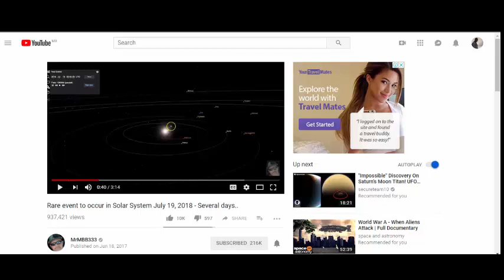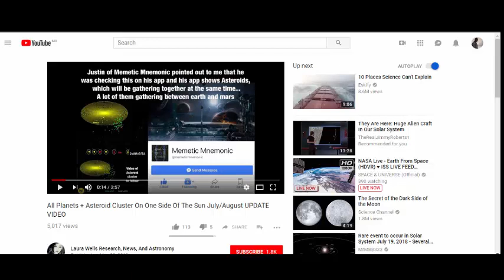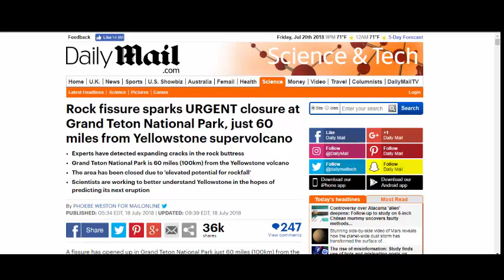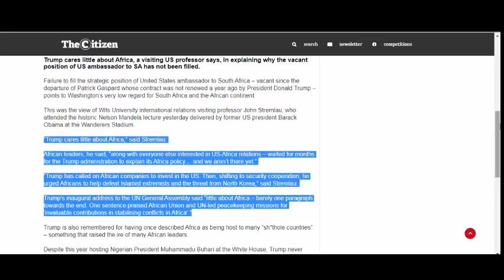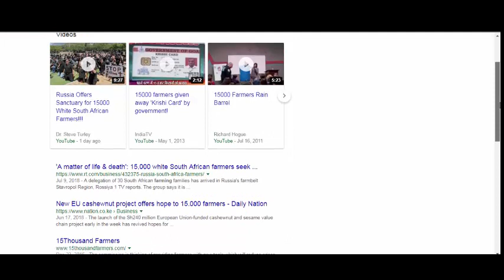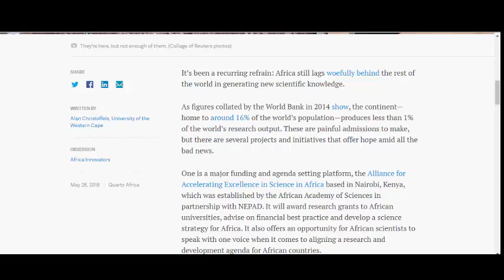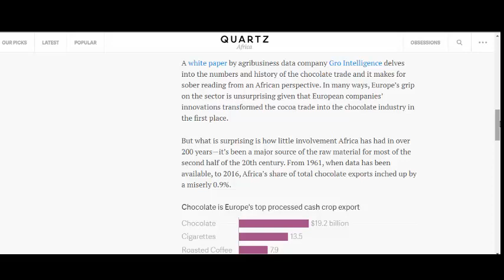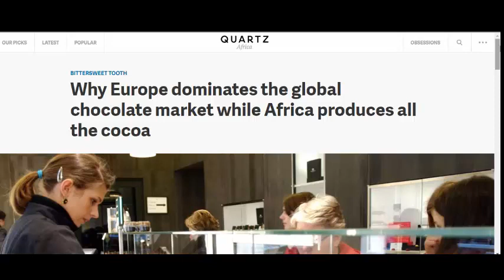Africa's Last Warnings... Oh Shit World What Is About to Happen?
Description: Has a climax been reached? We have entered a rare astrological event for approximately 7 weeks which has historically been linked to an increase of volcanic activities, an approaching blood moon, fissures opening in Yellowstone, and a reality check for Africa. Can things get worse?... It appears so. Join me on Stronger Than Temptation to see what exactly is going on.

☟ ALSO VISIT! ☟

Stronger Than Temptation®, The Armageddon Broadcast Network®